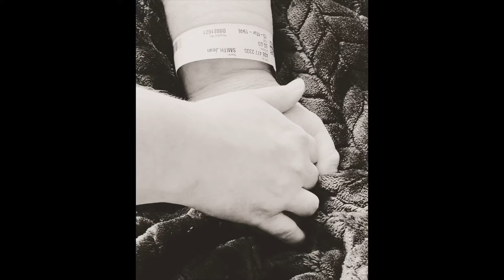I’m heartbroken 💔 R.I.P Nan I miss you so much already 💕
So we can come to terms what has happened 💕